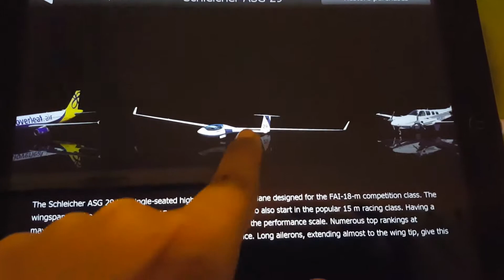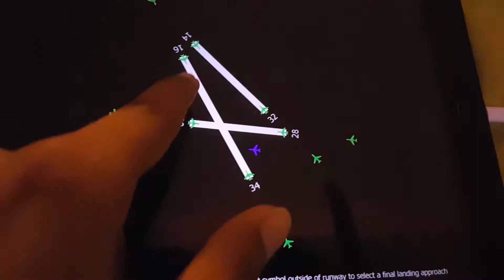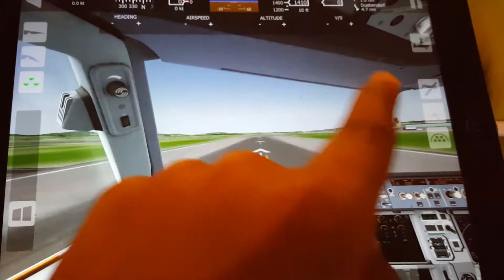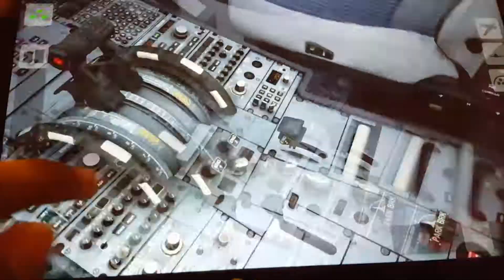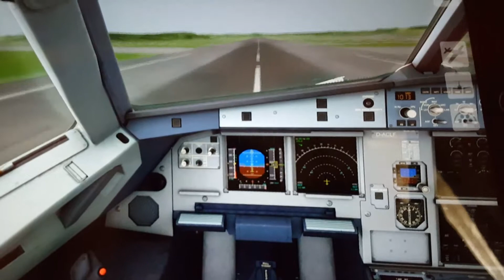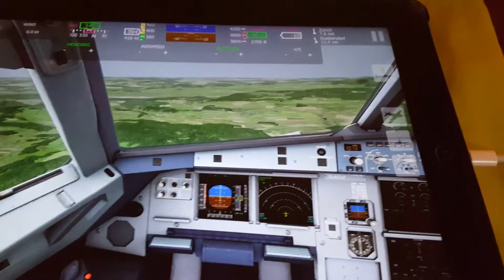Aerofly FS Flight Simulator A320(Delta)(part 1)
Hey there, I just wanted to tell you that there is a part 2 of this video coming soon.

Name of game: Aerofly FS Flight Simulator
You can find at the App Store

Song Theme: Action